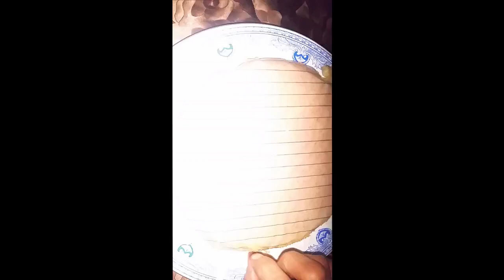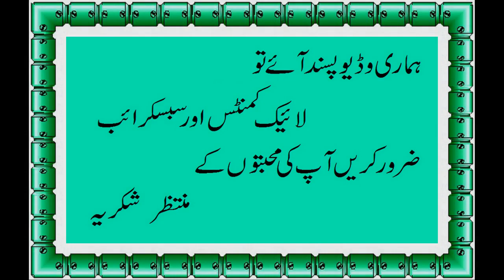SPONGE CAKE WITHOUT OVEN || BASIC SPONGE CAKE RECIPE || PLAIN CAKE || Foods Secret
Health Totkay
Health Benefits
Totkay & Benefits
Health Tips
Exercises & Workout Tips
Health News

Health Totkay ,
Health Benefits,
Totkay & Benefits,

Healthy Recipe
Cooking With Me
Food Screats
Resturant Style
Dhaba Style